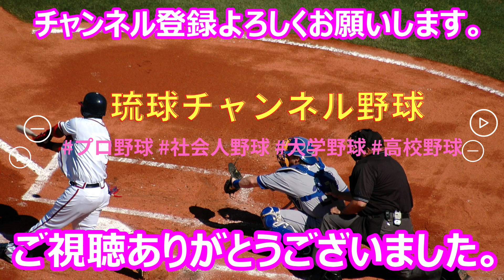【中日ドラゴンズ】強肩巧打の捕手、味谷大誠選手・・・ロングティーで柵越えを連発する豪快なスイング‼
中日ドラゴンズ、2022 秋季キャンプが沖縄、agreスタジアム北谷でスタート。昨年のドラフト４位で二塁送球が1秒8を切る強肩が売りの新人キャッチャー味谷大誠ロングティーで柵越えを連発する豪快なスイングを披露！